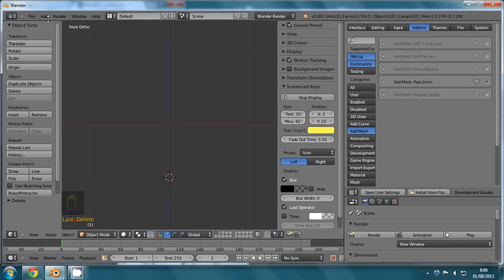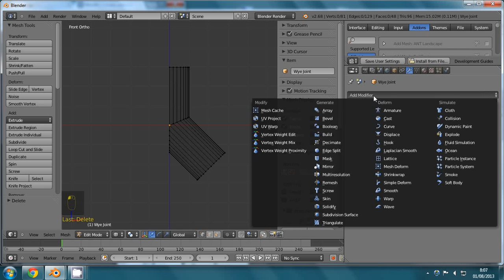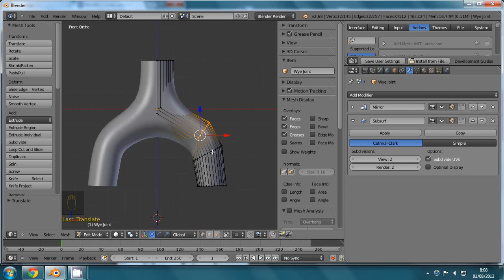Horquilla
3D Blender Modelado Horquilla